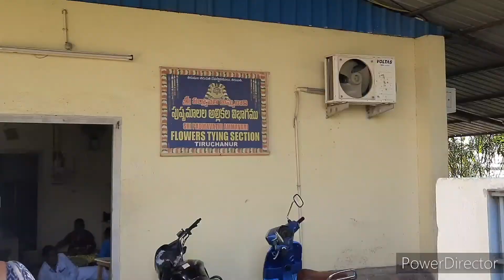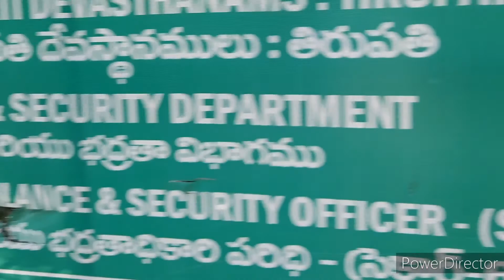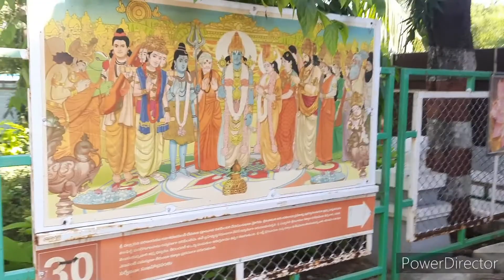Sri Padmavathi Ammavari Temple| Tiruchanur temple | vlog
ఈ ఆలయం భారతదేశంలోని ఆంధ్రప్రదేశ్‌లోని చిత్తూరు జిల్లాలో తిరుపతికి 5 కిలోమీటర్ల దూరంలో తిరుచానూరులో ఉంది. ఈ ఆలయం తిరుమల తిరుపతి దేవస్థానం ఆధ్వర్యంలో ఉంది.